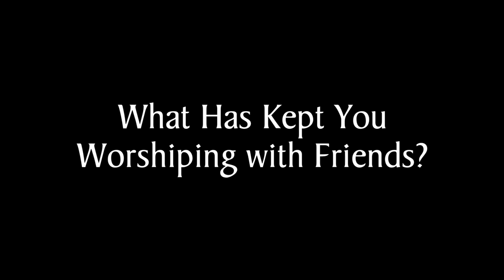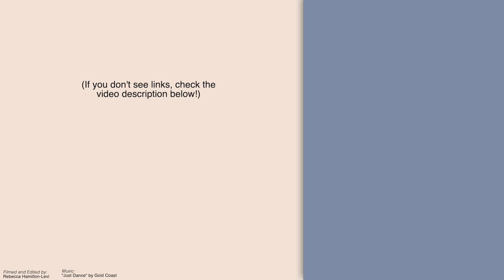What Brought Me to Quakerism?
Transcript:

Emily Provance: I started searching for a faith tradition when I was 10 years old, and I knew that what I was looking for was a tradition that would teach that God speaks directly to all people. And it was about 17 years before I found Quakers, and I knew I was home in my second meeting for worship.

The first meeting for worship that I ever went to was at my home meeting, Fifteenth Street, and it was completely silent and I was so annoyed because we got all the way to the end of the hour and I knew nothing more about Quakerism than I had when I walked in. But in that second meeting somebody stood up and gave vocal ministry (spoke in meeting) and he said that George Fox had said, "There is that of God in everyone." That's the thing that has stuck with me for years and that's how I knew.

Lisa Graustein: I was born into Quakerism. My mom was Catholic and my dad was Quaker. I grew up attending both Catholic church and Quaker meeting in New Haven, Connecticut where I was raised, and when I was 12 as I was facing confirmation in the Catholic church it was clear that was not the right landing place for me and became a Junior Member of New Haven Meeting (part of New England Yearly Meeting).

Emma Turcotte: So I had never heard of Quakers before, and I went to undergrad at Earlham; I'm from Indiana originally and I had a high school teacher who pushed me in that direction (it was his Alma Mater). So I went to Earlham and that's where I first learned what Quakers are and who Quakers are. I didn't really get as involved with Quakerism during my time there until my junior year when I actually went abroad. I went to New Zealand and part of that study abroad program was living at a Quaker settlement. I really loved it, and the next year--senior year--applied to be in Quaker Voluntary Service, which I did and which is what brought me here.

Michael Levi: So my introduction to Quakerism came in middle school from a friend of our family's. My brother and I were spending a weekend with them when our parents were out of town and one Sunday morning they took us to meeting because that's what they did. In a strange way, the meeting felt very countercultural to me, and the other thing, I think, was that the First-day school teacher I had took me seriously and I actually got to talk about things that I'd been thinking about and my opinion was respected, and so I kept going back.

What Has Kept You Worshiping with Friends?

Wess Daniels: What's kept me worshiping with Friends has been-- I think it's shifted over time. it's hard to really kind of-- I don't know if there's really a through line. I think one thing is as a tradition, and when I say that I mean like all of our little branches and different groups all sort of fit under what I consider to be the Quaker tradition-- so within the Quaker tradition there's a lot of room to move around. And when I came into Quakerism I was an evangelical, and over time while I still connect with some of that my theology, my experiences, my understanding has shifted quite a bit and I haven't run out of sort of runway in the Quaker tradition so to speak, and so I think part of it is just the spaciousness.

Derek Brown: But even more than the worship itself, the theology of Quakerism stood out to me. This was a faith that really took the teachings of Jesus seriously. It was an intensely personal faith, one where you approach God without anyone between you; no mediator, and when you gave your life to Christ you are one in whom Christ dwells (that of God in everyone). But it's also one that your life is a testimony; one that demands you take the words of Jesus seriously when he calls you to live your life as if the Kingdom of God is real, is coming, and is here, and I thought that was missing in a lot of my experiences in Church growing up where there was an emphasis on personal spirituality but perhaps not an emphasis on living that lifestyle outside of the Church or outside one's personal devotional life and so I thought Quakers had bridged that gap by really transcending both faith and also practice.